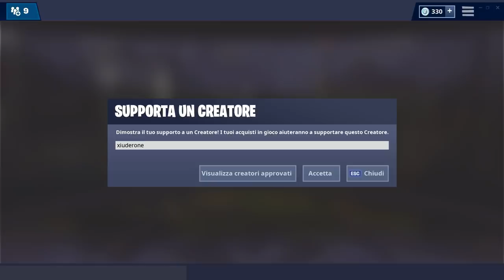IL SEGRETO DEL NUOVO PICCONE! + IL RITORNO DEGLI AEREI NELLA STAGIONE 8!? FORTNITE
C'è un piccolo SEGRETO da sapere sul PICCONE NELLO SHOP! Sembra anche che gli AEREI TORNERANNO NELLA STAGIONE 8 FORTNITE!

BENVENUTO!

➜ Motherboard: MSI Z97M GAMING
➜ GPU: NVIDIA GeForce GTX 970
➜ Cuffie: TRUST GXT 393 MAGNA
➜ Mouse: TRUST GXT 188 LABAN
➜ Tappetino: OMEN Mouse PAD 300
➜ Tastiera: TRUST GXT 890 CADA
➜ Microfono: TRUST GXT 252+ EMITA PLUS
➜ Sedia: AROZZI Torretta Orange
➜ Desk: AROZZI Arena-Green
➜ Webcam: Microsoft Lifecam Studio
➜ Handcam: Microsoft Lifecam HD-3000
➜ Monitor(2x): MSI OptixG24C LED Gaming Monitor 24''

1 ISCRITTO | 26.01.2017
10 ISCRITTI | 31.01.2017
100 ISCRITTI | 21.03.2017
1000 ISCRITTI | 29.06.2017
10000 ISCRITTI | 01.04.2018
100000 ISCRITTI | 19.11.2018